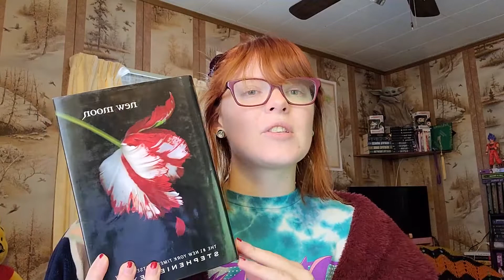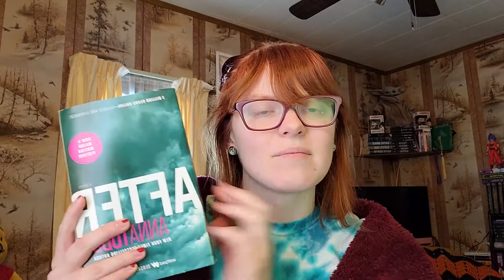Nope Book Tag February 2021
Hello! Sorry uploading a day late. Here is a fun book tag I came across on a google search all about bookish dislikes. Check out the link below to Dreamland Book Blogs where I got the info for the Nope Book Tag. Have a great week! :)

Dreamland Book Blog by Beatrice
"Nope Book Tag"